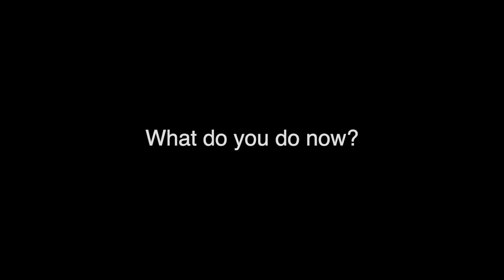The Japanese Military Experience (ft. Kazari) [ENG CC]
Japan isn’t legally allowed to have a military. Under the post-war constitution, Japan is not allowed to have offensive military forces. But Japan has a military to defend the country when attacked.

Big thanks to Kazari for sharing her story.
She used to belong to the Japan Ground Self-Defense Force (陸上自衛隊), which is the land warfare branch of the Japan Self-Defense Forces. She is now active as a model, actress and the military support ambassador/spokesperson to get people familiar with it and improve the image in Japan.